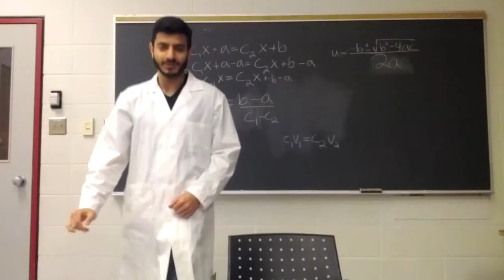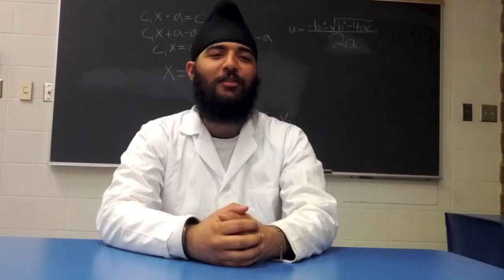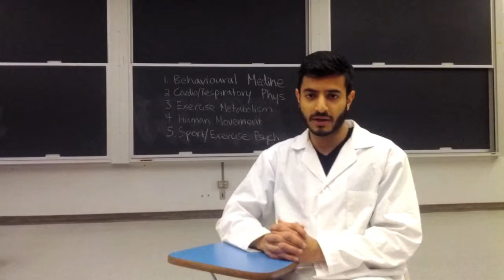University of Birmingham promotional video